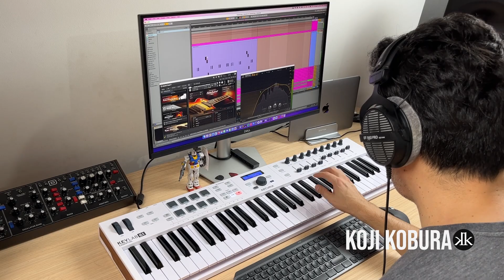Charlie Puth - Attention (COVER)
Ableton Live